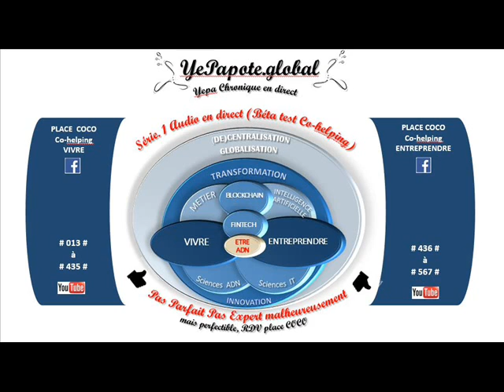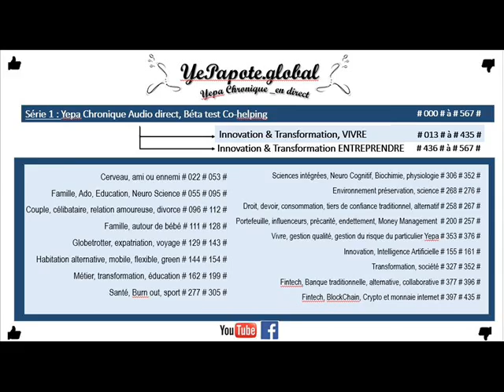#388# Fiscalité ? Économie : Cryptos assets, Monnaies, Moyens de paiements Internet ?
MISS YEPAPOTE ?